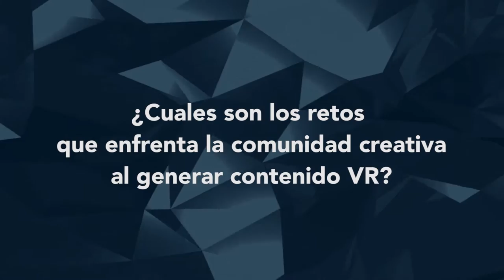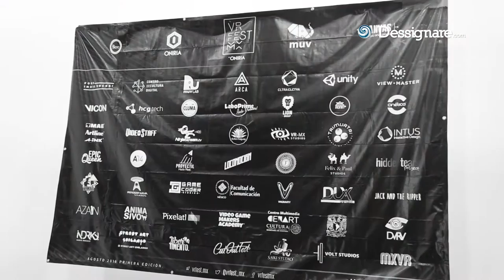Los retos de crear contenido VR | Marco Gaviño | VR Fest MX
¿Cuales son los retos a los que se enfrentan los creadores de contenido con la inminente demanda de contenido de realidad virtual?

Charlamos con Marco Gaviño, Chief Unfolder de Muv y VRfest Mx sobre las areas de acción para desarrollar un proyecto de Realidad Virtual.

VR FEST MX, presentado por Oniria y MUV es el primer Festival Internacional de Realidad Virtual organizado en México para reunir a desarrolladores, emprendedores, creadores de contenido y cualquier persona que busque descubrir y vivir nuevas experiencias inmersivas a través de la tecnología.

En México, se llevará a cabo el VR FEST MX, Primer Festival Internacional de Realidad Virtual en México, el cual es presentado por muv y Oniria.